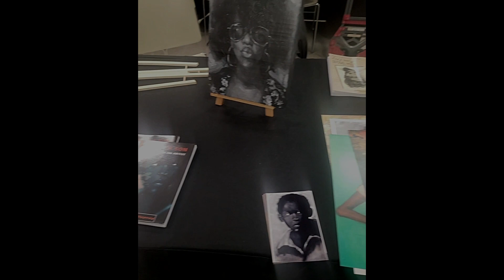Nathan Stepney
We had a chance to catch up with Nathan Stepney! Catch the Bloopers at the end too lol.